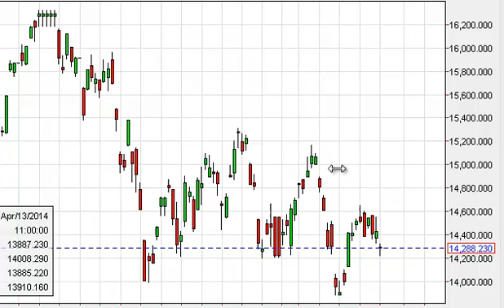Nikkei Technical Analysis for April 29, 2014 by FXEmpire.com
- April 29, 2014 index daily technical analysis for the Nikkei. Find more information about Forex and Commodities News Technical Analysis Fundamental Analysis and Brokers on FX Empire